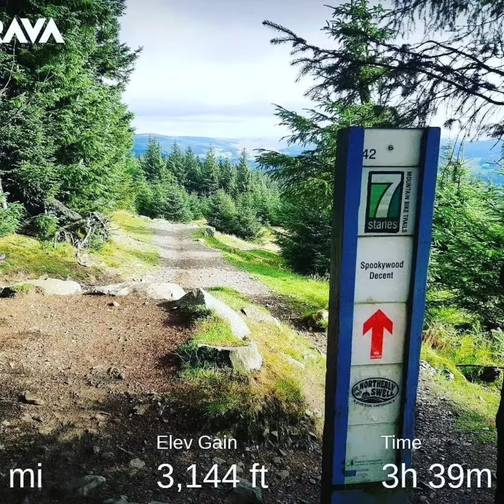Spooky woods Glentress